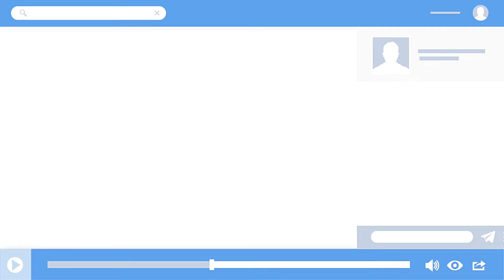ನವರಾತ್ರಿಯಲ್ಲೂ ನಾನ್ ವೆಜ್ ತಿಂತಿರಾ.?🤔 ಆಫರ್ ಅಲ್ಲಿ ಸಿಕ್ಕಿರೋದು.!😍 ಮೀಶೋ ದಿಂದ ಬಂದ ಪಾರ್ಸೆಲ್!😍 kannada vlogs